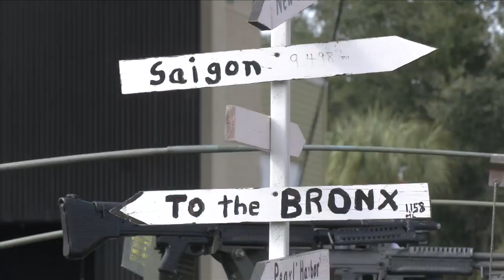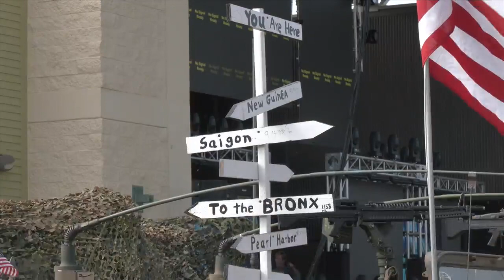Emerald Coast Cruzin Car Show returns to Panama City Beach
Aaron Bessant Park has turned into a parking lot full of old, new, and restored automobiles.